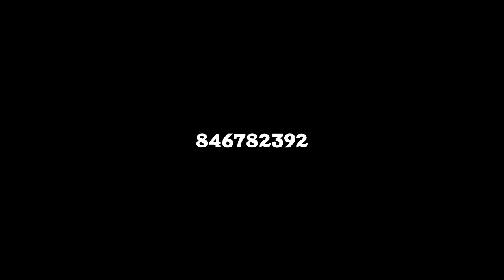Momade Nacana -Akhudjula Owani- Feat Socorrista (Oficial Video) By AP Films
Momade Nacana -Akhudjula Owani- Feat Socorrista
Prod by: 3Caras Play Sound